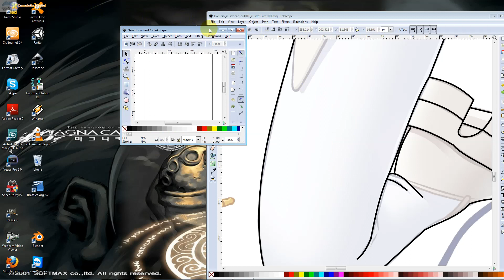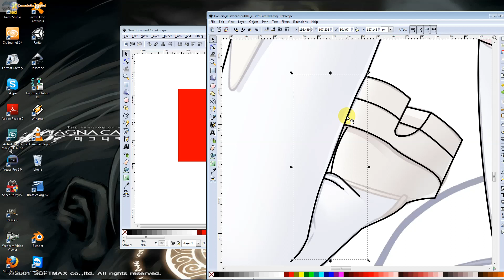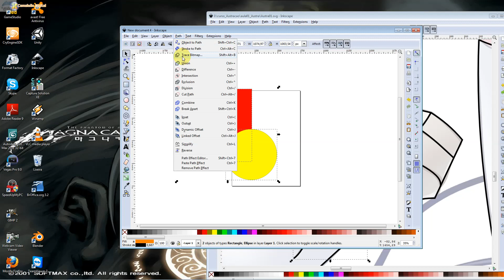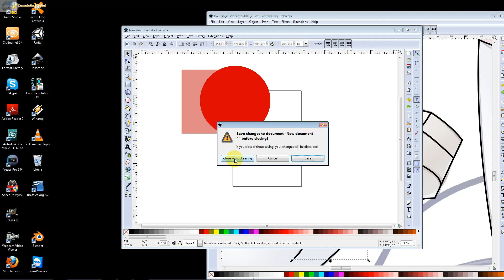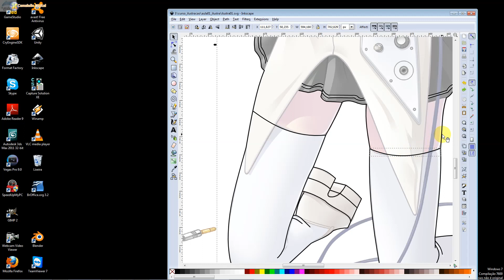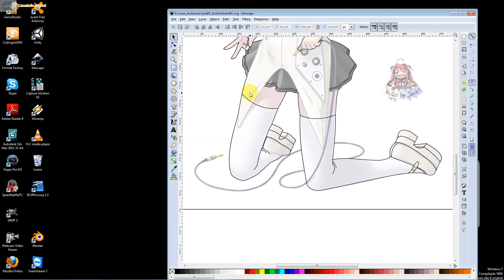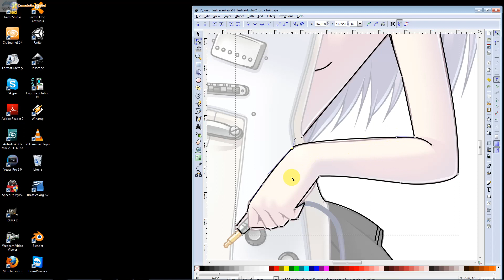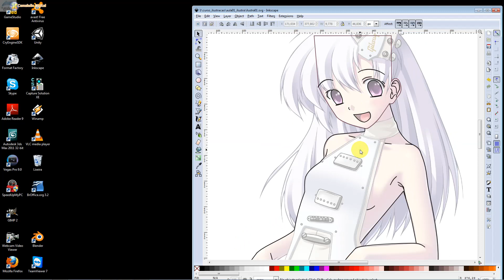Ilustração Mangá com InkScape Aula 08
Ilustrando com referência 001.

Aprenda a fazer Ilustrações Vetoriais através de diferentes técnicas com InkScape.